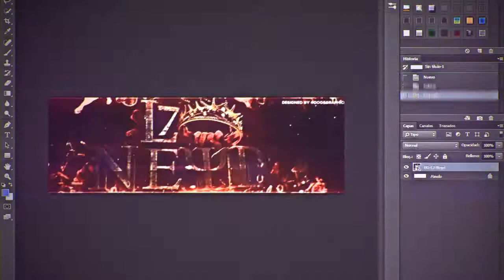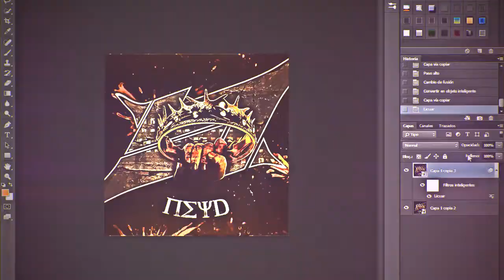Revamp For L7 Neyd - Dogsgraphics